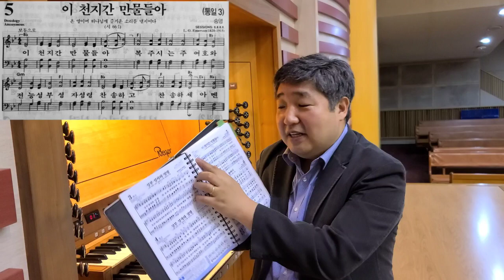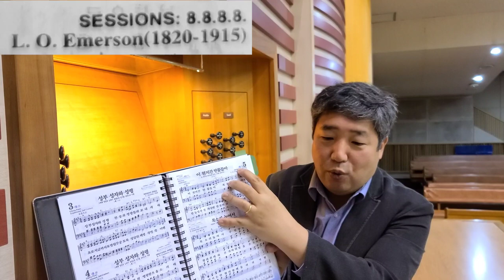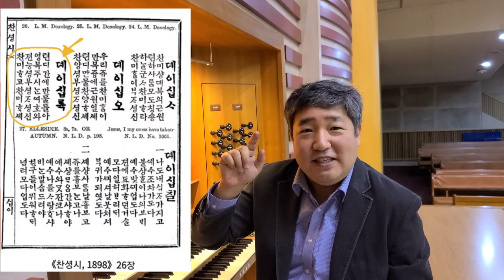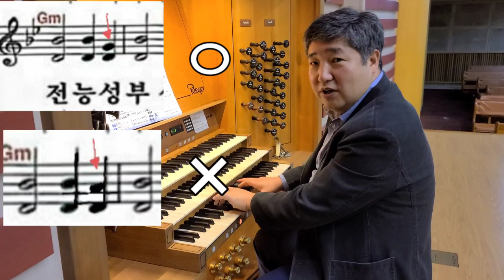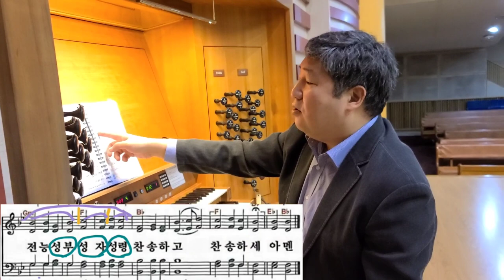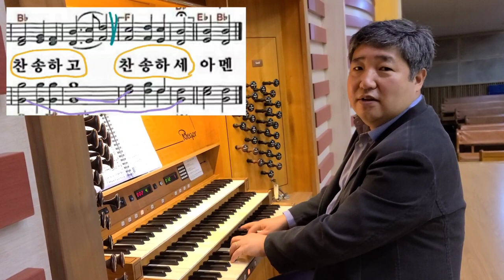김지성의 찬송가 이야기 5 (Hymn Story) / 이 천지간 만물들아 (Sessions) / Jisung Kim / Hymn / Pipe Organ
찬송가 5장의 유래와 회중찬송반주방법과 짧은 즉흥연주